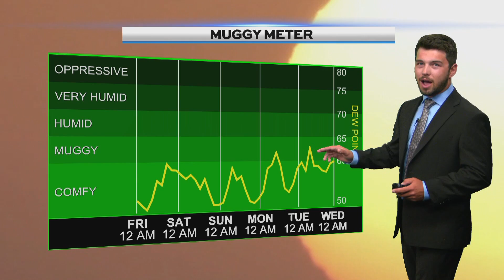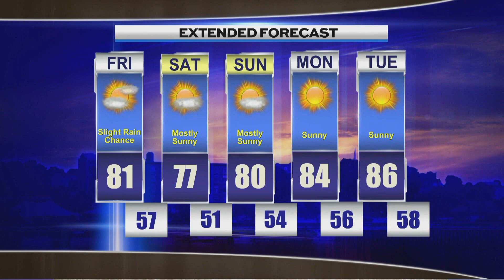Late Weather, Thursday, September 12th